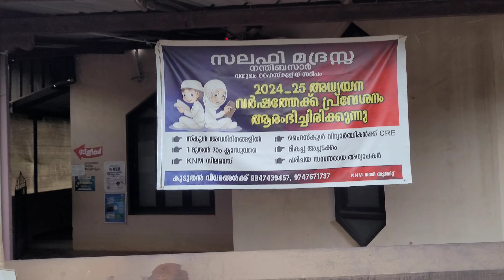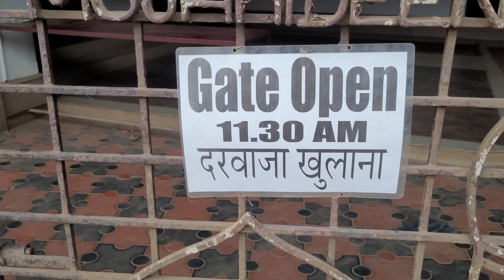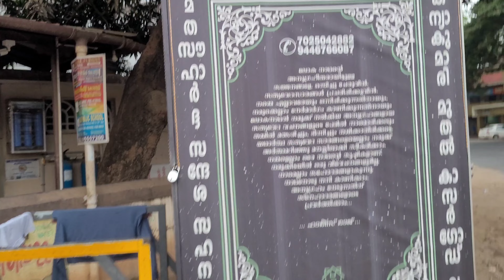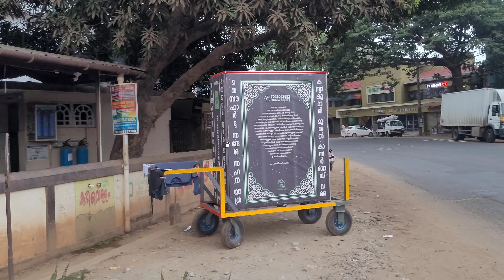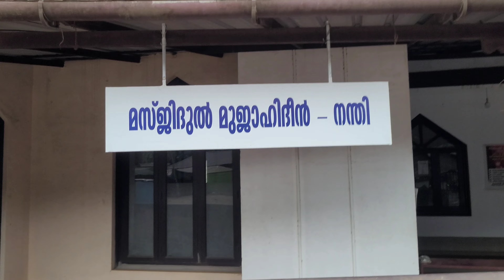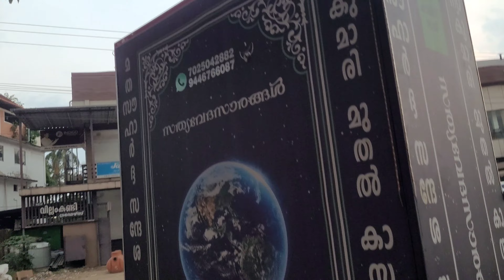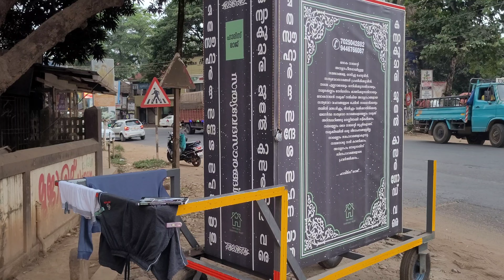നിസ്കരിക്കാൻ മാത്രമായി നട തുറക്കുന്ന നന്ദിയിലെ മസ്ജിദുൽ മുജാഹിദീൻ...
നിസ്കരിക്കാൻ മാത്രമായി
നട തുറക്കുന്ന നന്ദിയിലെ
മസ്ജിദുൽ മുജാഹിദീൻ...